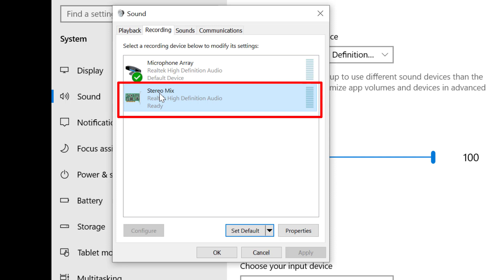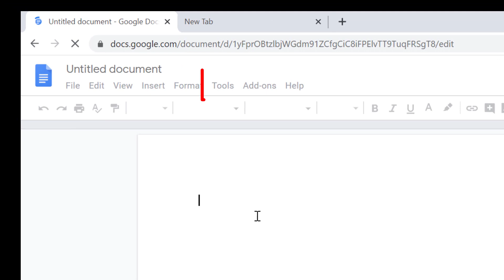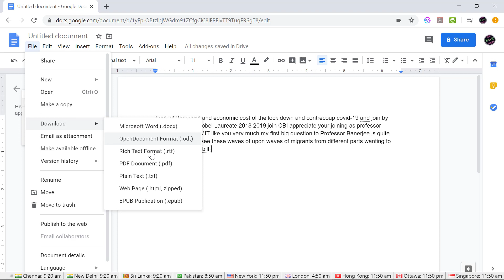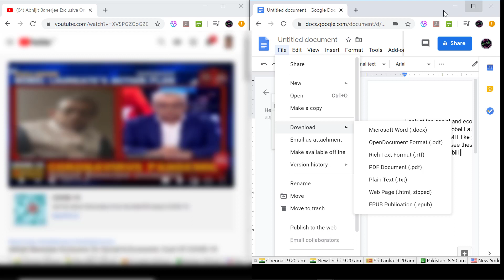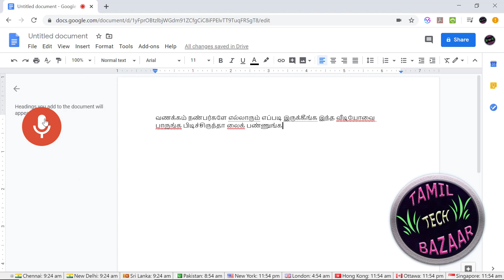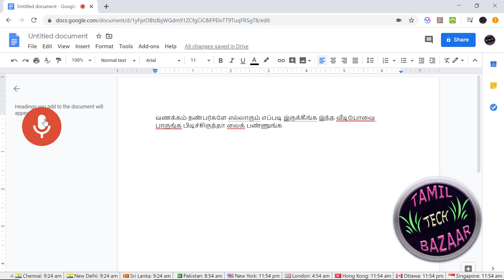HOW TO CONVERT VIDEO AND AUDIO TO TEXT||CREATE SUBTITLES FOR YOU TUBE VIDEOS IN TAMIL ||GOOGLE DOCS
Hi Friends..In this video you will learn about how to convert video or audio to Text with google docs.

This trick will help you to automatically create subtitle for you tube videos and even you can convert your voice to text by this trick.

kindly watch the video till the end. so that you can learn this trick fully without any doubts.